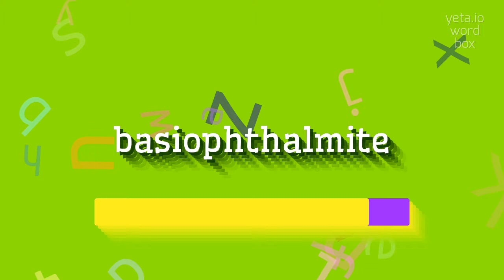How to say "basiophthalmite"! (High Quality Voices)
Watch in this video how to say and pronounce "basiophthalmite"!